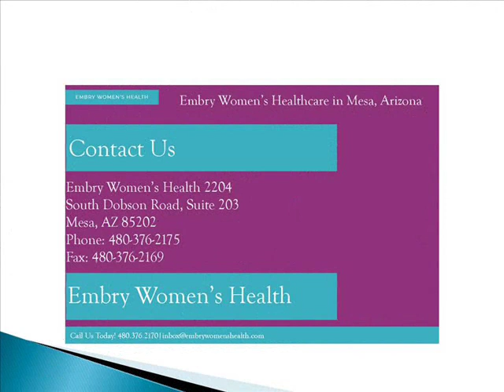Best IUD Specialist in Mesa, Arizona Area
is the one place where you can meet an IUD specialist in Mesa who can help you with birth control and similar other requirements.